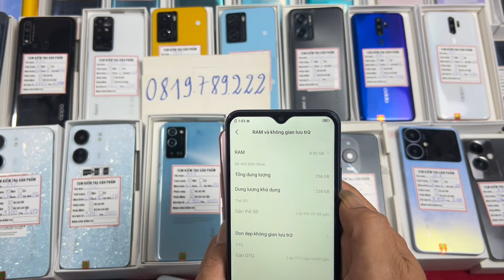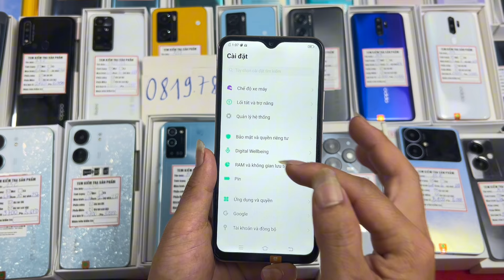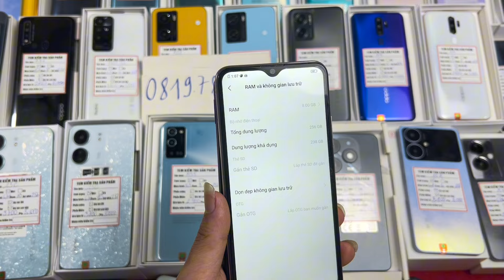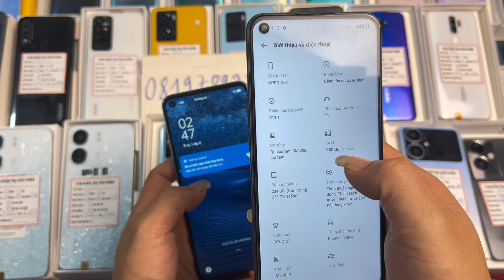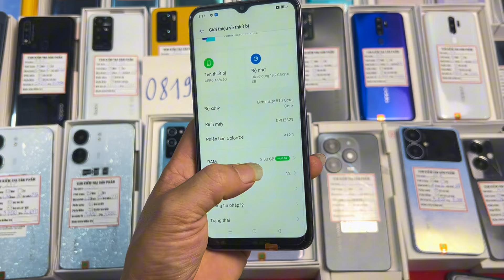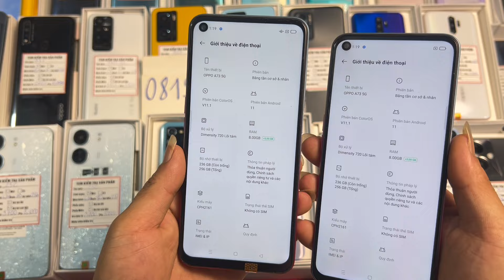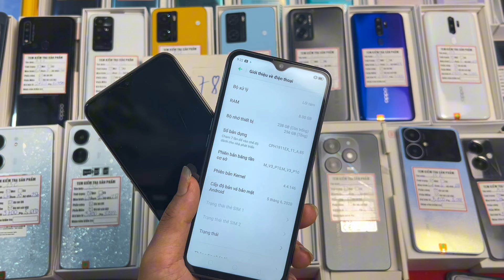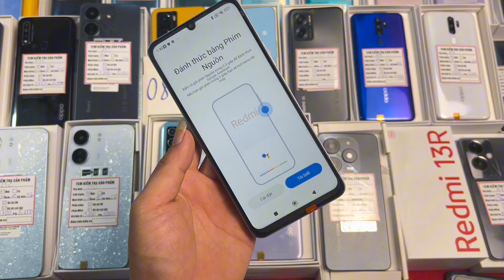1 - 2 Triệu Mua ĐT Này - Ship Không Cọc Lh 0819789222